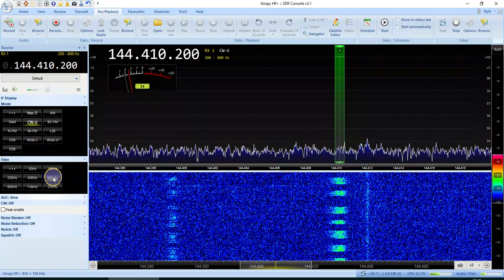RB4NB and UB9FCI Aurora beacons on Feb-3-2022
RB4NB and UB9FCI (left track) Aurora beacons on Feb-3-2022
Aurora Feb-3-2022, RB4NB beacon
Antenna: 4 * 9 element yagi on 144 MHz
LNA: US4ICI 0,6 dB
SDR Airspy HF+ Discovery
Band Pass Filter 0,2dB loss